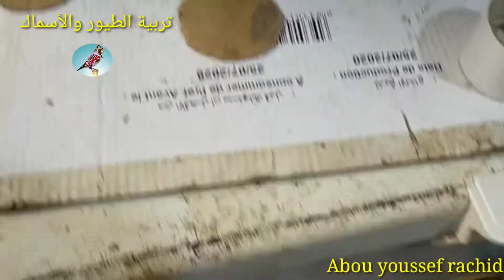زيارة أجمل محل لبيع الطيور والأسماك ومستلزماتها في مدينة سلا العيايدة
أنوار : صاحب المحل لبيع الطيور والأسماك ومستلزماتها ولوازم القطط والكلاب والأدوية إلى آخره
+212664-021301